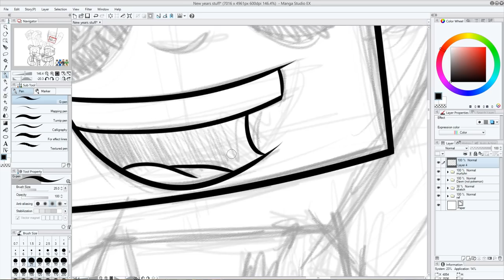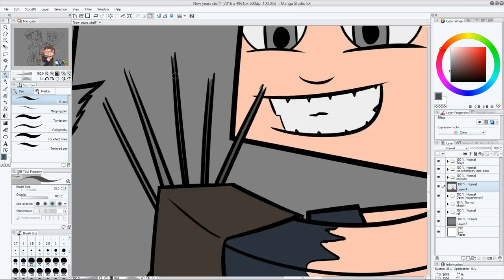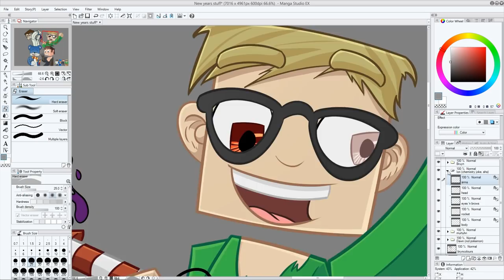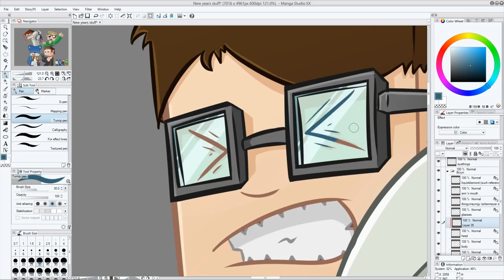Minecraft Speedart: Pixelsmedia4, Verbalprocessing, PyxelStyx, Pixelswift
The last video of 2014! I want to thank you all again for sticking by me this year, it's been amazing! I made this video to kinda thank Dawn, Bryn, Maarten and Ian for being my main source of inspiration and their livestreams, keep being who you are guys!

I want to make 2015 even more amazing, and also do more things for you, the viewers! I'm planning on doing more livestreams, maybe even ones in which I talk, and I want to give you some art as well, which means giveaways! Also, on this channel I've only made minecraft art, but I want to do other things as well, so stay tuned for that and for now, happy new year, be safe with fireworks and all that kind of stuff!

FAQ:

Q: Waarom praat je engels? (English: Why do you talk English?)
A: Omdat het kan. (English: Because I can.)

Q: Could you draw me something?
A: Yes I can, but it's not for free.

Tools/software used:
OBS
Manga Studio 5
Wacom Intuos5 pro L